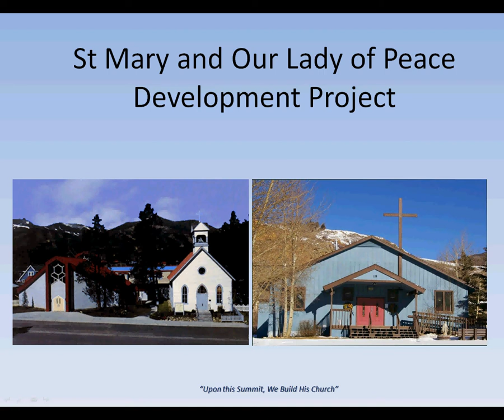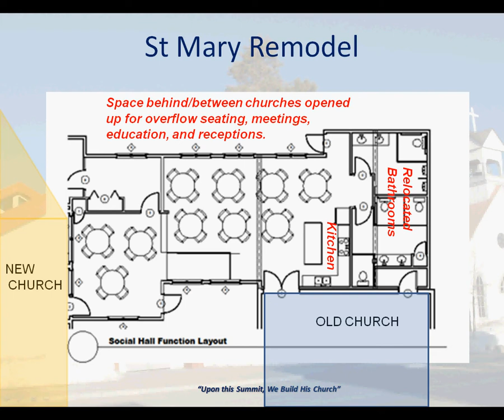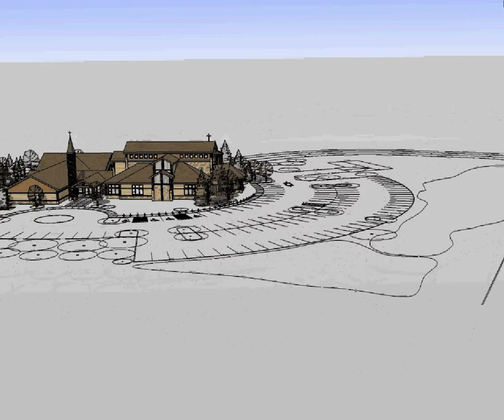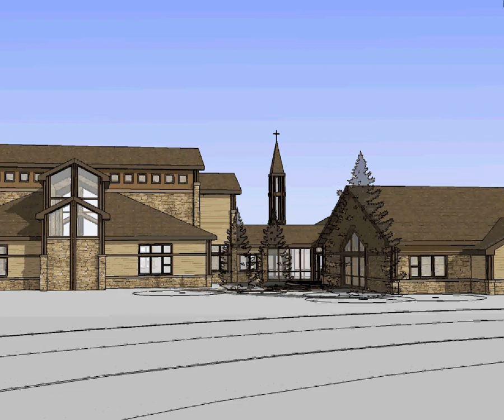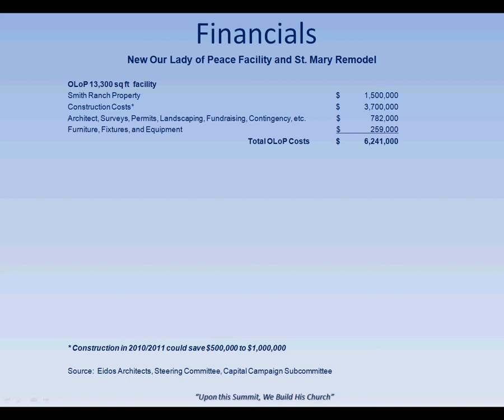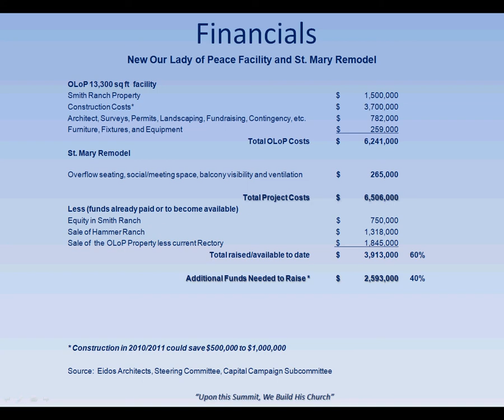St Mary & Our Lady of Peace Facility Plan